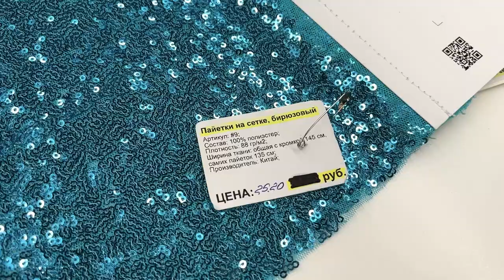Из чего сшить нарядную ЮБКУ? Праздничная ткань - пайетки на сетке!